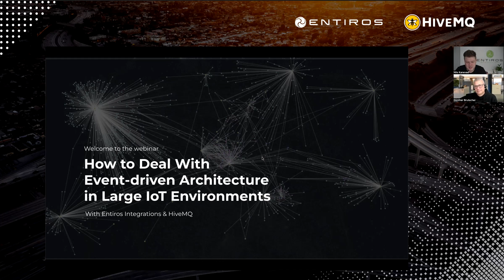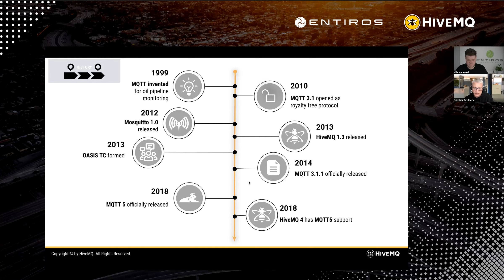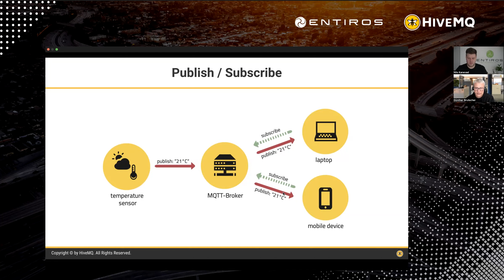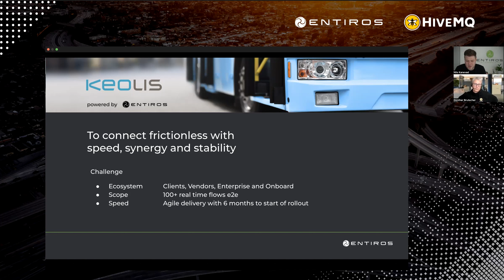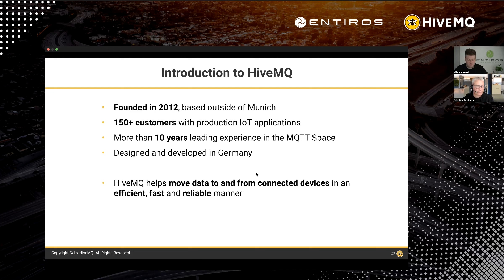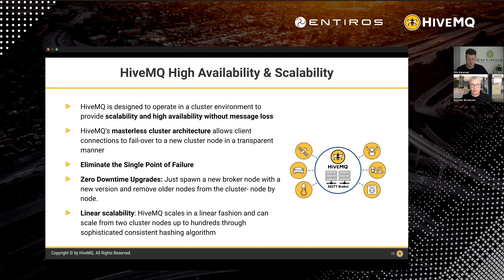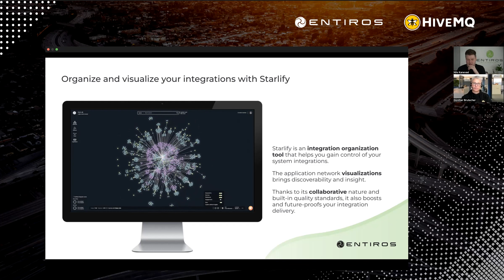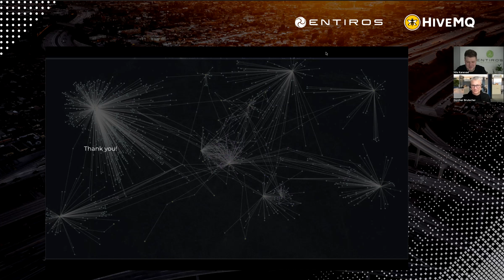How to Deal With Event-driven Architecture in Large IoT Environments (Webinar with Entiros & HiveMQ)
Learn from the experts at Entiros and HiveMQ on how to effectively manage event-driven architecture in your IoT infrastructure!

Our webinar covers key topics such as designing event-driven systems, MQTT and why it is the ideal protocol for seamless data movement, handling data streams, and managing scalability to accelerate ROI.

Webinar was held on 21 March 2023 with Nils Kanevad from @entirosintegrations6873 and Günther Brutscher from @HiveMQ.